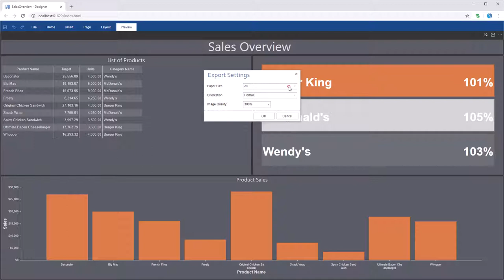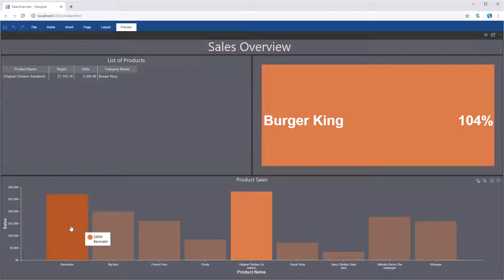JS Dashboard: Export Dashboard Items to Adobe PDF [Shot on v2019]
This video demonstrates how to:
1 Export a dashboard item to PDF;
2 Change export options.